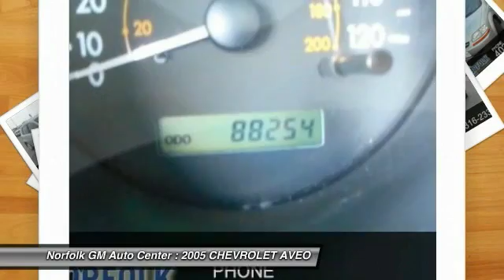2005 CHEVROLET AVEO Norfolk NE 60463A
2005 CHEVROLET AVEO LT